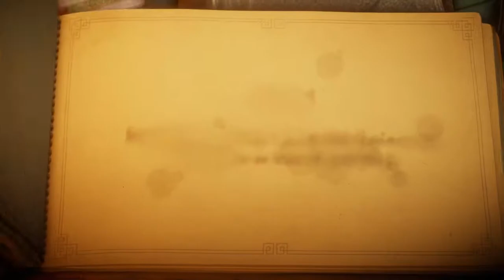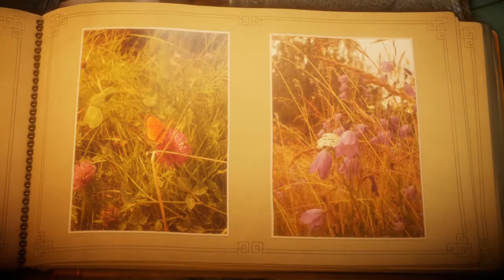Toaster Plays Unravel Episode 1 - Thistle and Weeds [no commentary]